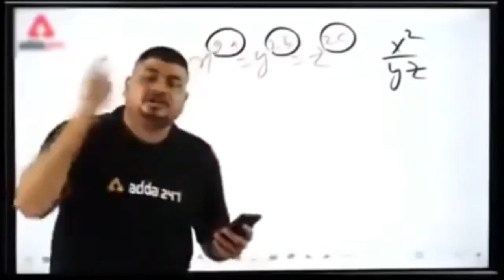বাংলাদেশে Kawasaki Ninja বাইক 👀 কেমন এই বাইকটি || Kawasaki ninja 125 Review ☺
Kawasaki Ninja 125 bike specification:

Kawasaki Ninja 125 Bike Price in BD 2023. Which Engine Type is Four Stroke, Single Cylinder, Liquid cooled. This bike is powered by the 125.00 cc Engine. Kawasaki Ninja 125 Generates Maximum Power 11 kW {15 PS} / 10,000 rpm. It's Maximum Torque is 11.7 N•m {1.2 kgf•m} / 7,700 rpm. Transmission duties are taken care of by a 6 Speed Gearbox. Kawasaki claims that the bike offers a mileage of 40.00 Kmpl (approx). Kawasaki Ninja 125 Front Suspension is 37 mm telescopic fork and Rear Suspension is Uni-Trak, gas-charged shock with adjustable preload. Kawasaki Ninja 125 BD Price is BDT: 4,99,000. Find Here to find Kawasaki Motorcycle Showrooms in Bangladesh.

*Number : 017126 🤫